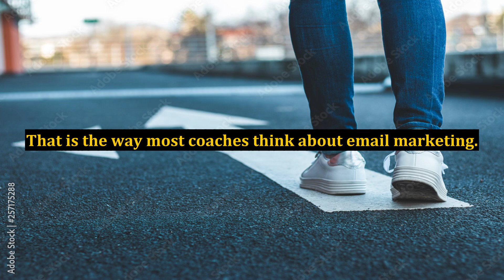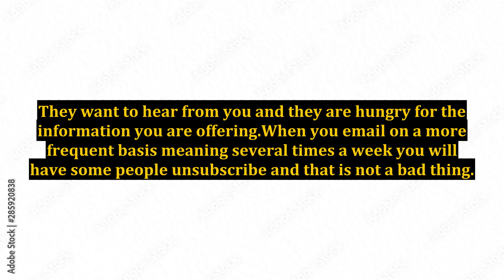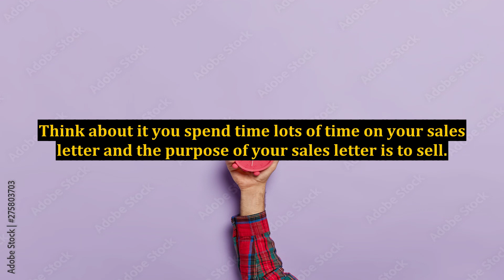Don't Sell Coaching